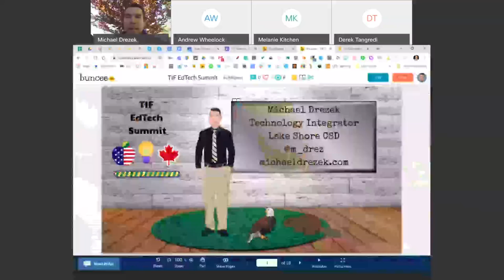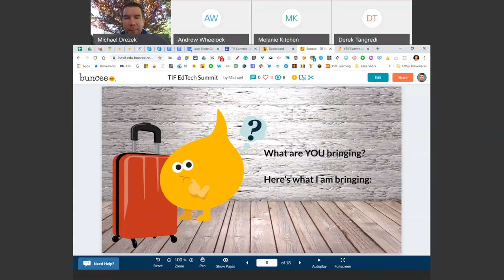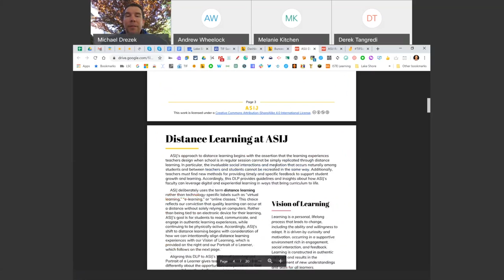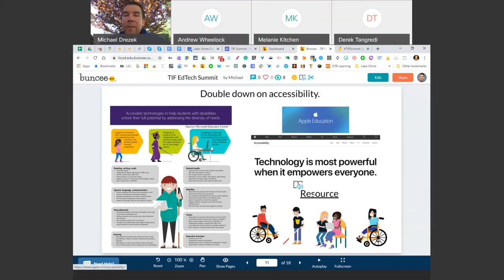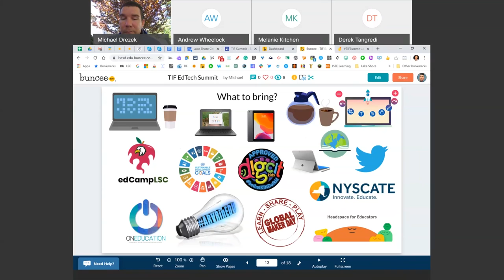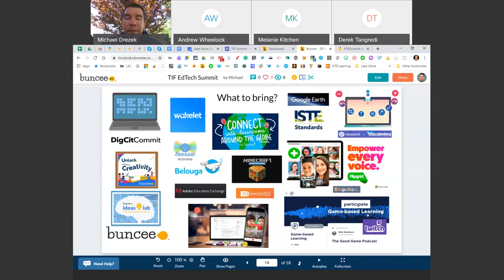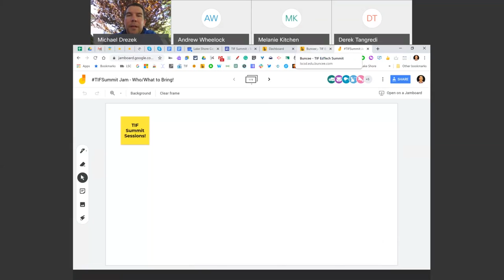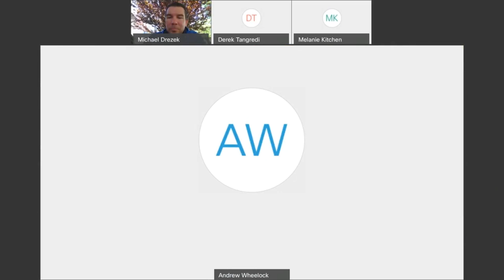Day 1 TIF Summit Presents Mike Drezek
Another fantastic presentation by Michael Drezek